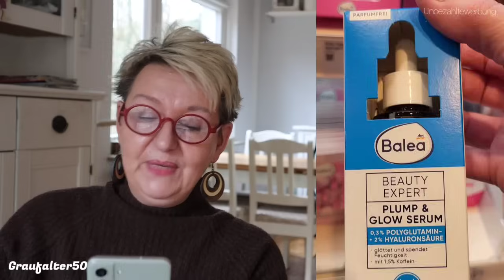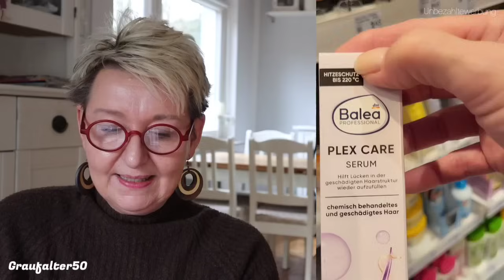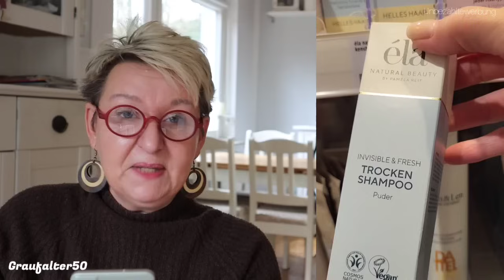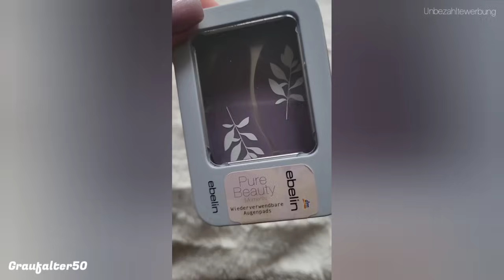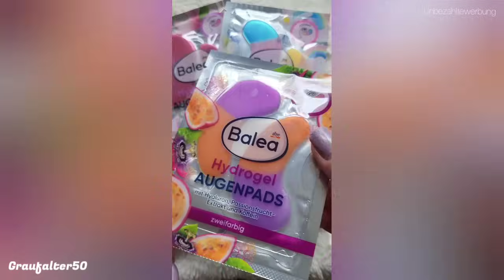Neue Drogerie Produkte Testen /Januar2024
unbezahltewerbung alles Produkte selber gekauft &bezahlt...